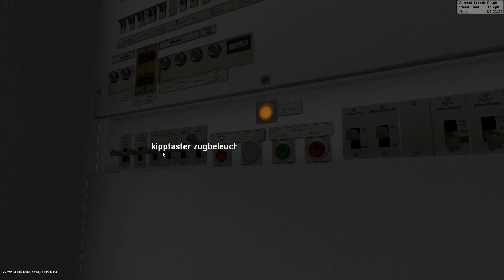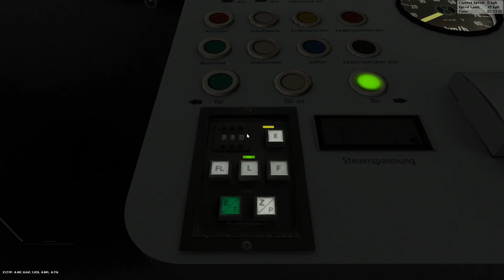TRS 2004: Berliner U-Bahn v4 - Nachtfahrt auf der U55 nach Turmstraße